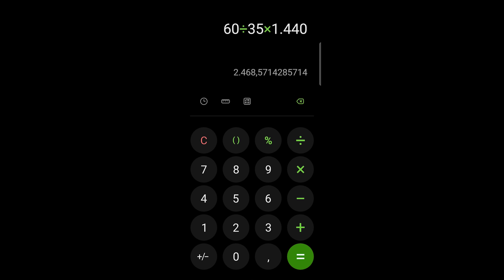CAPTAÇÃO D'ÁGUA - SOLUÇÃO DEFINITIVA PARA ÁGUA DO CHALÉ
Conheça meus serviços  pelo link abaixo 👇
Acredito que somos natureza, e minha intenção, e te ajudar a se conectar com "SEU EU NATURAL"
Eu, a Xuxu, e as crianças (Maia, Sol e o Tupã) estamos começando tudo do zero na Itaaçu, e com apoio vindo de todos os lados, e lados que eu nem imaginava existir. Mas apoio, só se apoia onde há apoio!
Espero poder apoiar e muito na construção de um mundão melhor para se viver.
Um mundão para se viver com mais sentido. Sentindo!
Criamos uma  "vaquinha online" para nos ajudar na contrução desse projeto. Se sentir e puder contribuir financeirmanete na construção desse projeto, recebemos com muito amor e respeito.
Nos ajude também divulgando nosso canal no Youtube. Isso nos apoia e muito na construção desse sonho!
Natural é apenas, SER.
Leve a vida mais leve, mais natural! 🌿🍂🤸🍂🍀
Manda aqui nos comentário sugestões de temas, dicas, melhorias, ... é para gente construir esse canal juntim 😁.